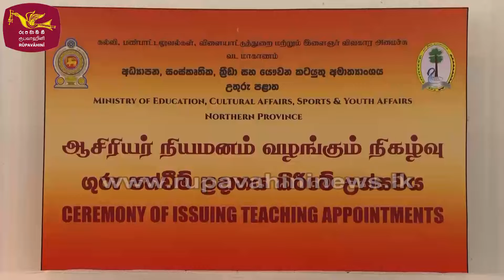තංගච්චිලා ජනපති සමග සෙල්ෆි ගන්න පොරකයි | Rupavahini News